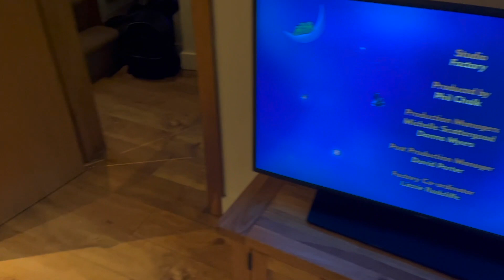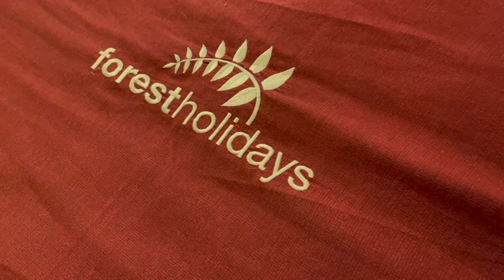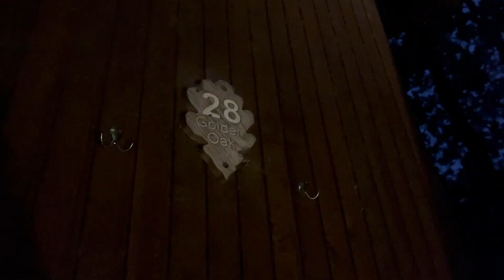Forest Holidays - Sherwood Forest - Golden Oak Cabin 28 - March 2021 - Day One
Join us at Forest Holidays in Sherwood Forest for a three night stay in March 2021. We stayed in the Golden Oak Cabin 28, ordered the barbecue pack and also the curry pack, here's what we thought... @thekirkfam @forestholidays